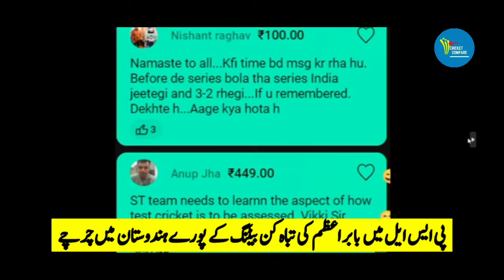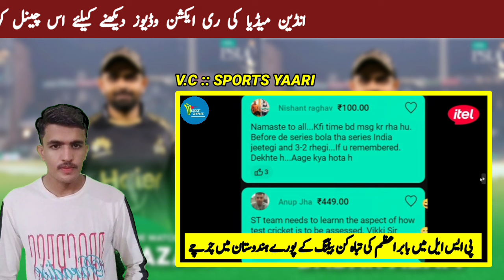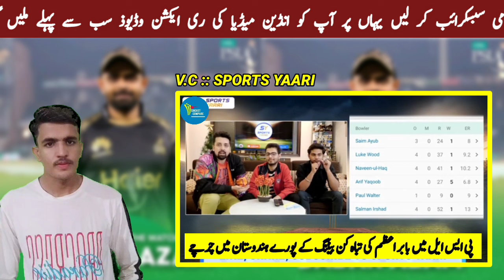Vikrant Gupta Reaction on Babar Azam Hundred vs Islamabad United || Indian Media on Babar Azam 111*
V.C to @SportsTak , @SportsYaari  & @bharatpositiveofficial